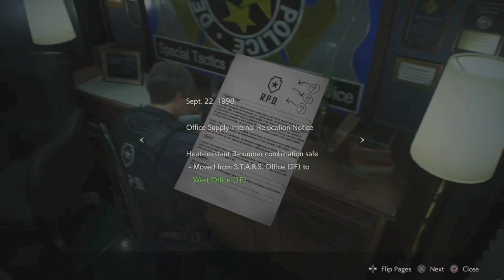Let's play Resident Evil 2 Remake Part 8 - is this a zombie?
welcome :)